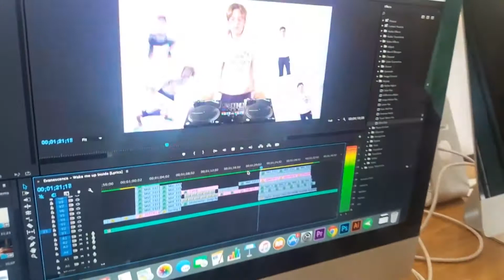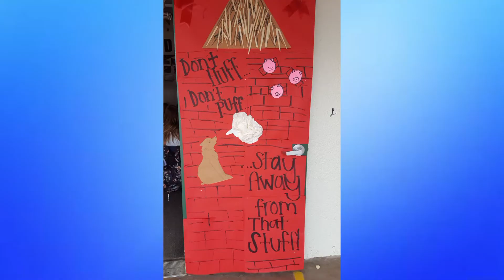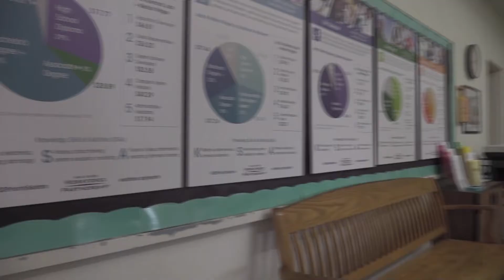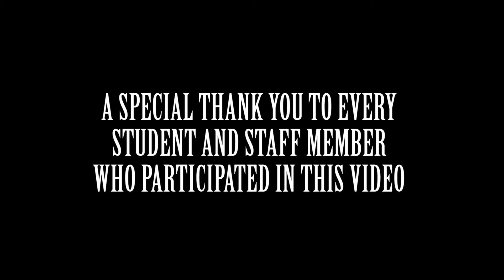*Updated* Marston Middle Promo Video 2018